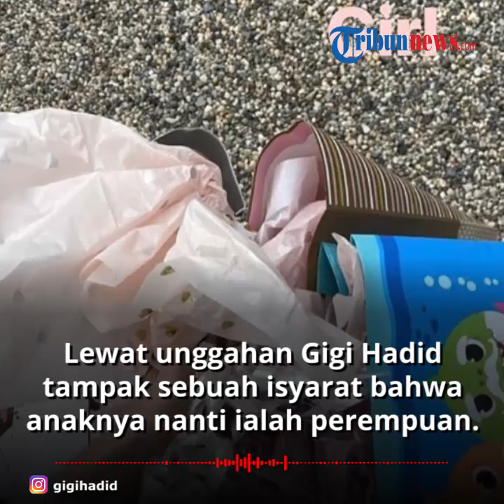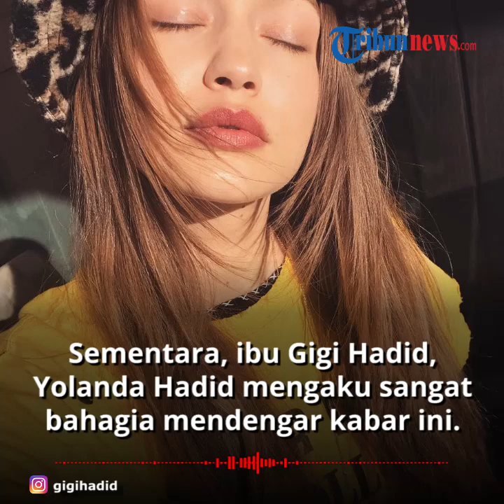Jenis Kelamin Bayi Zayn Malik Terungkap, Gigi Hadid Unggah Sebuah Foto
TRIBUN-VIDEO.COM - Kabar bahagia datang dari pasangan Gigi Hadid dan Zayn Malik.

Keduanya akhirnya akan segera mempunyai momongan.

Hal ini terungkap saat Gigi Hadid mengunggah sebuah foto, yang diketahui calon anaknya nanti bakal berjenis kelamin perempuan.

Dikutip dari Warta Kota, Gigi Hadid kekasih Zayn Malik memberi kabar jenis kelamin bayi yang tengah di kandungnya.

Sumber dari TMZ telah mengkonfirmasi berita itu dalam laporan Rabu (29/4/20220) pagi.

Sebelumnya, para penggemar bertanya-tanya soal jenis kelamin sang bayi.

Namun, Gigi hanya menunjukkan balon merah muda, tas merah muda bertuliskan 'Hello Little One', serta kue merah muda.

Kali ini, Gigi dan Zayn membagikan kabar gembiranya sat berkumpul dengan keluarga dan teman.

Sementara, ibu Gigi, Yolanda Hadid, membenarkan seraya mengatakan bahwa ia akan bersiap menjadi seorang nenek.

Mantan model tersebut mengatakan pada acara bincang-bincang Belanda, RTL Boulevard, bahwa sebenarnya ini masih rahasia.

Namun dirinya mengakui sangat bahagia.

Hal tersebut lantaran Yolanda baru saja ditinggal untuk selamanya oleh sang ibunda.

Namun, ia mengatakan bahwa dengan meninggalnya seseorang dan lahirnya seorang bayi, menurutnya itu berkat untuk keluarga besarnya.

(Tribun-Video.com/Anya Maharani)

Artikel ini telah tayang di Wartakotalive dengan judul Terungkap Jenis Kelamin Bayi yang Dikandung Gigi Hadid,
Penulis: Dian Anditya Mutiara
Editor: Dian Anditya Mutiara